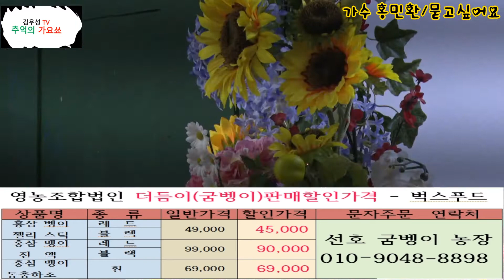가수홍민환/묻고싶어요#원곡송가인#김우성tv추억의가요쑈